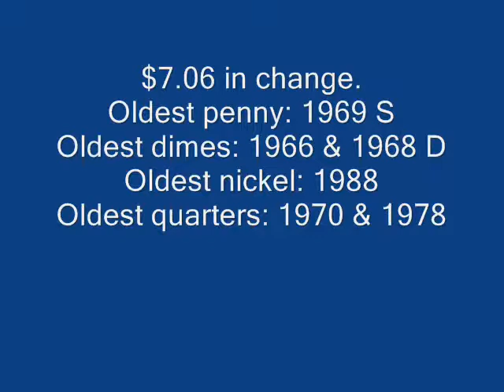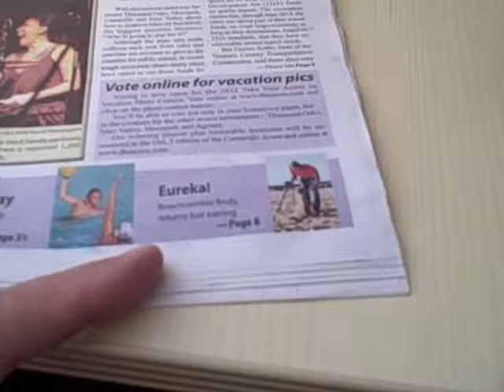Metal Detecting The Return of the Earring Part 2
The local newspaper wanted to take some pictures of me metal detecting after I found the owner of an earring in Malibu and returned it to her.